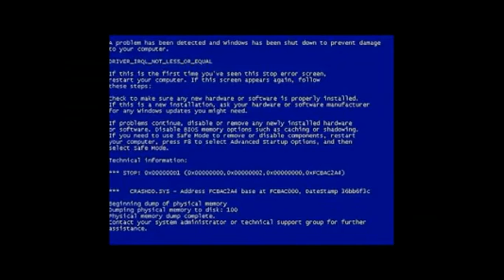Woody And Buzz Go Insane Part 1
Cannot get enough insanity with Woody and Buzz!